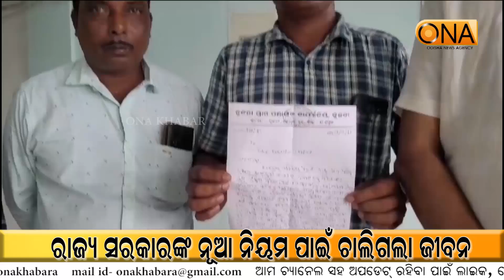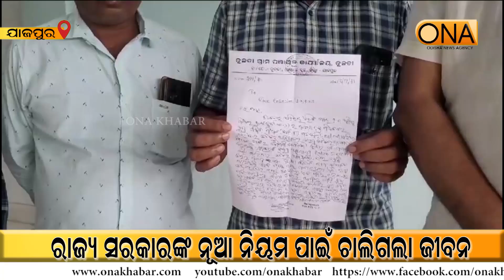Jajpur: One's life was lost for the New Law of the State government || ONA KHABAR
Jajpur: One's life was lost for the New Law of the State government
About Channel:
ଚ୍ୟାନେଲ୍ ବିଷୟରେ.